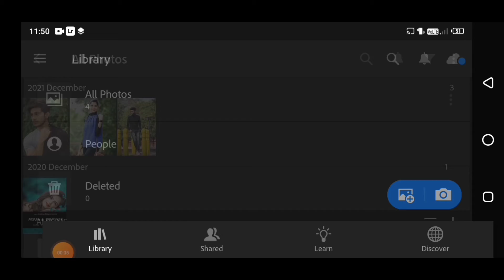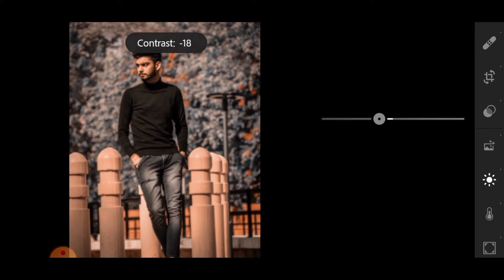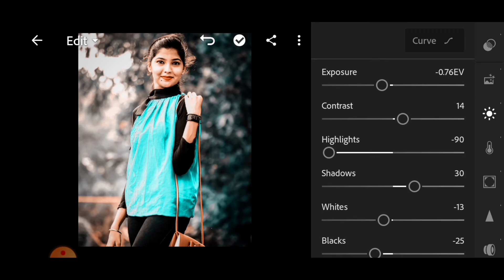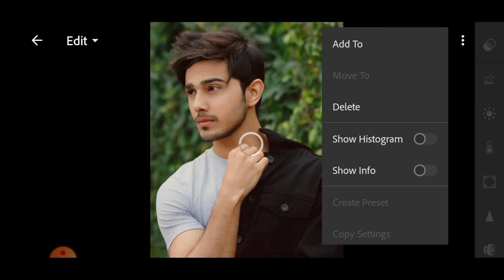Lightroom Mobile Aqua And Orange Colour Tone Presets 2021 || Lightroom Mobile Dng Presets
lightroom editing new 2021
lightroom editing new 2021 mobile

lightroom tutorials
lightroom editing
lightroom presets
sdeditzofficial

lightroom editing new 2021 dark
dark tone photo editing lightroom
lightroom dark black tone photo editing
dark cyber tone lightroom
lightroom mobile dark cyber tone photo editing
लाइट्रूम फोटो एडिटिंग कैसे करें
lightroom photo editing kaise kare background

Happy New Year pic editing 2022
lightroom me photo edit kaise kare
lightroom editing

lightroom editing kaise karen
lightroom preset kaise download Karen
lightroom presets
lr
new preset for lightroom mobile 2021